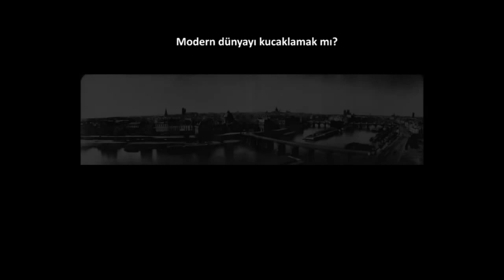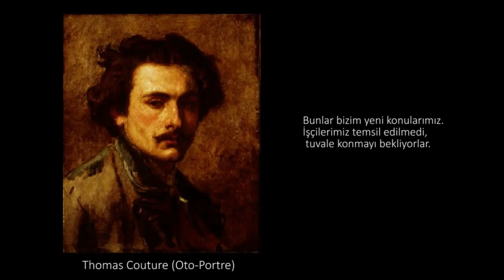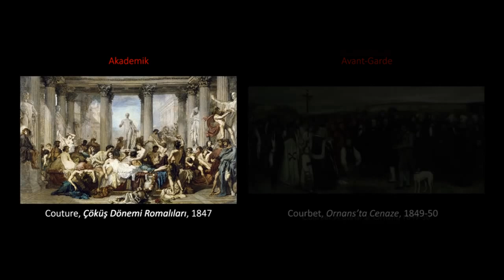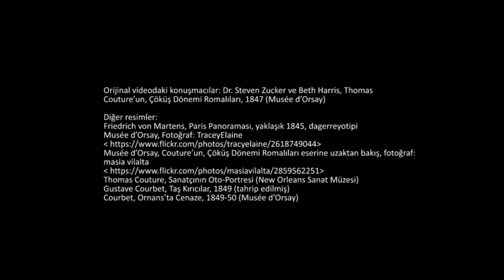Couture, "Çöküş Dönemi Romalıları" (Sanat Tarihi / 19. Yüzyıl Avrupası'nda Sanat)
Couture, Romans of the Decadence